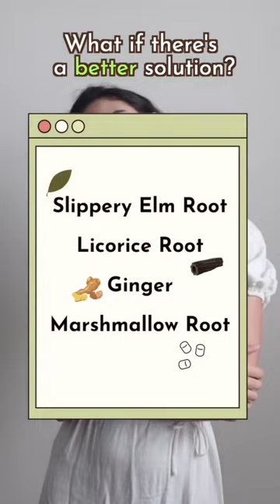Natural Supplement to Soothe Your Esophagus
Powdered drink with the strongest natural ingredients to fight flare ups, available on ✨gerdhealth.com✨
My first self directed ad🤪 How did I do? I know I can be quite the cheese ball 🧀🤭